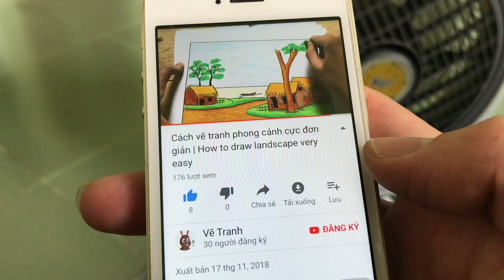how to draw landscape very easy for begginer | vẽ tranh phong cảnh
Các em nhấp vào đây

Anh thỏ nâu xin chào tất cả các bạn nhỏ đã quay trở lại với Channel Vẽ Tranh , trong video ngày hôm nay anh sẽ hướng dẫn vẽ một bức tranh phong cảnh đơn giản đối với người mới bắt đầu nhé .